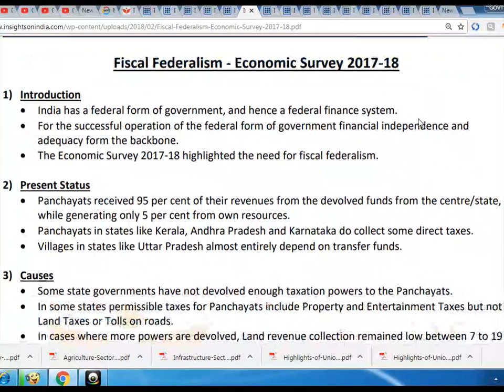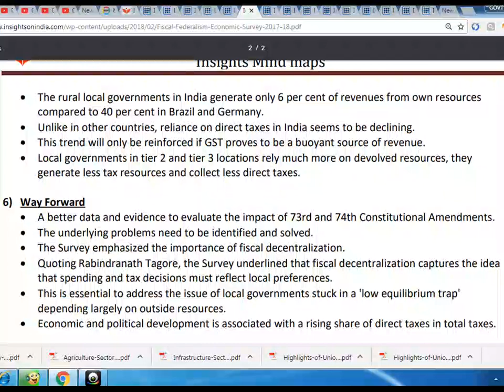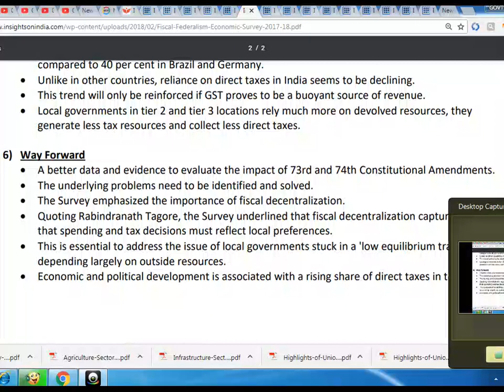Fiscal Federalism - Economic Survey 2017-18